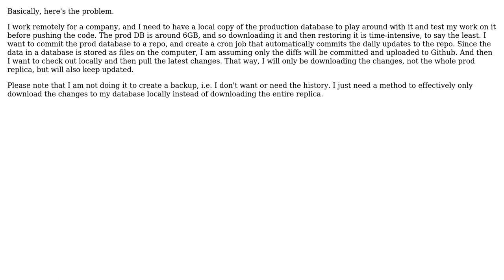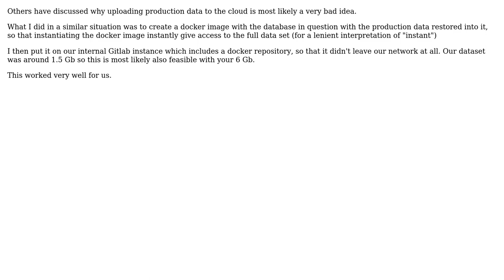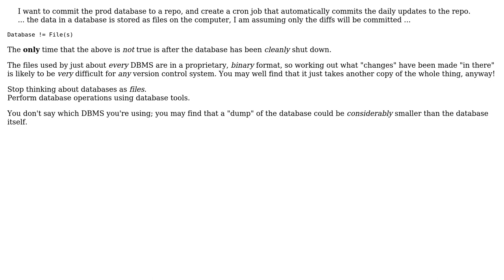Software Engineering: Can I upload the entire postgres DB on Github? (4 Solutions!!)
Software Engineering: Can I upload the entire postgres DB on Github?

With thanks & praise to God, and with thanks to the many people who have made this project possible! | Content (except music & images) licensed under CC BY-SA | Music | Images & others | With thanks to user T.kowshik Yedida user Thorbjorn Ravn Andersen user Saad Rehman Shah user Phill W. user Laiv user Hans-Martin Mosner and the Stack Exchange Network Trademarks are property of their respective owners. You are responsible for your own actions.